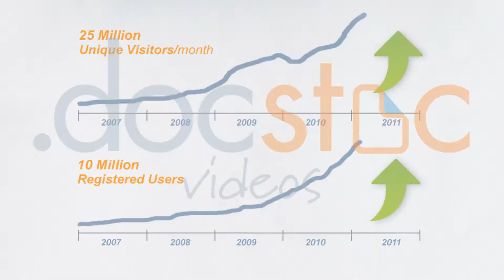Ways to Spend Your Time Wisely as an Early-Stage CEO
Chris Hawkins, Founder & CEO of SignNow (signnow.com), discusses how a new CEO should spend his time. Spending the proper amount of time towards the right area of your business is important as it will increase work flow.